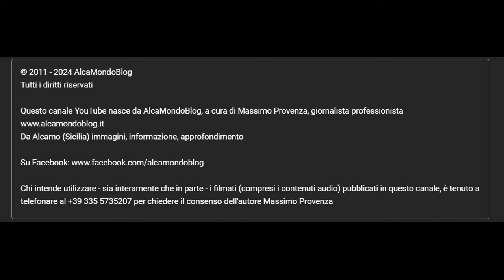2 giugno 2024. La processione del Corpus Domini ad Alcamo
Domenica 2 giugno 2024 - Con una grande partecipazione di fedeli da tutte le parrocchie, si è svolta in serata, uscendo dalla chiesa Madre, la processione che conclude le rituali celebrazioni per la solennità del Santissimo Corpo e Sangue di Cristo.
In queste immagini, il passaggio dalla via Pia Opera Pastore al corso VI Aprile.